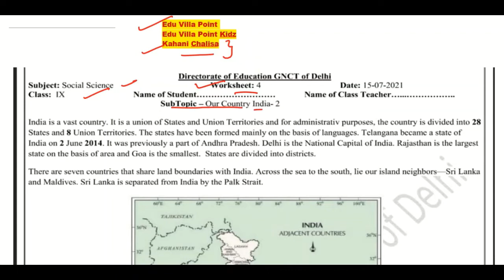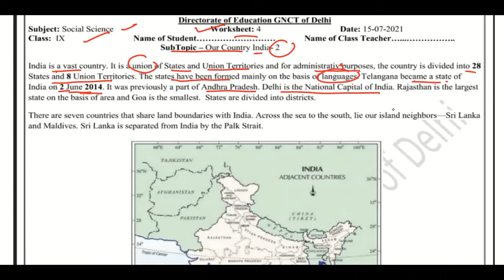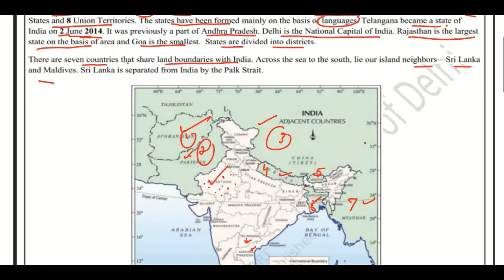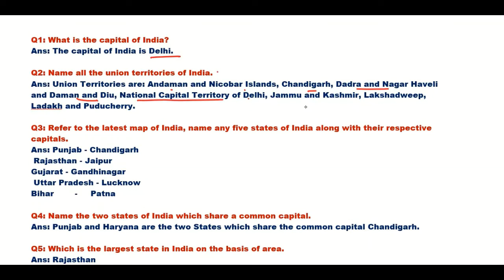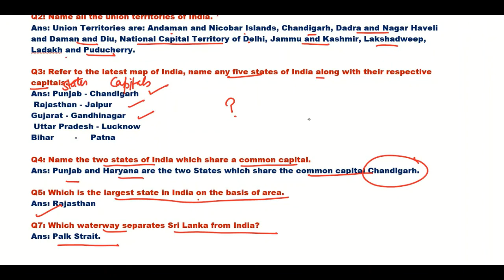Class 9 Worksheet 4 Social Science English Medium | 15 Jul 2021 | Edu Villa Point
Class 9 Worksheet 4 Social Science English Medium | 15 Jul 2021 |  Social Science Worksheet 4| Edu Villa Point

15 July 10 class  worksheet
15 July 10th class worksheet
15 July  Worksheet 4Social Science
15 Jul Worksheet 4Social Science
15 July Worksheet 4math
15 Jul  Worksheet 4science
15 July Worksheet 4science hindi
15 Jul Worksheet 4 vigyan hindi me

Class 9 Worksheet 4Social Science
Class 9 Worksheet 4samajik vigyan
doe worksheet
Class 9th worksheet Social Science
15 Jul  doe worksheet Class 9
Class 9 Worksheet 4
worksheet
doe worksheet

15 July Social Science Worksheet 4Class 9
15 July Sst Worksheet 4Class 9 in Hindi
15 July Social Science Worksheet 4in Social Science

Subject : Social Science  Topic : Social Science Worksheet
Social Science Worksheet 4Class 9
Social Science class X Worksheet 4Social Science
Delhi govt School
9th class worksheet
15 July Doe worksheet Class 9
Class 9th Social Science worksheet Link
Class 9 Social Science Worksheet Link
Pdf Worksheet
Social Science_Worksheet
Social ScienceWorksheet2
Class 9 Worksheet Solution
Worksheet 4Solution
Class9Social ScienceWorksheet2
Social ScienceWorksheet2
Social Science Class 9 Worksheet 4Solution
Class 9 Social Science Worksheet 4Social Science | Worksheet 4Class 9 Social Science 15 July Delhi Govt School